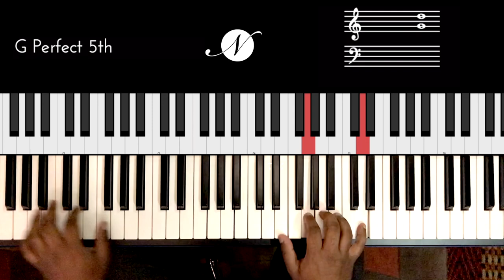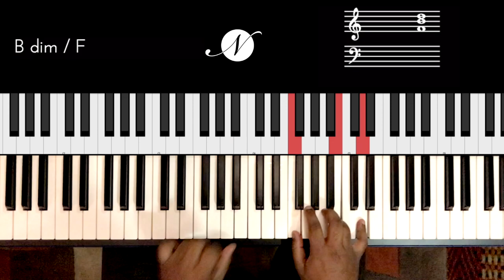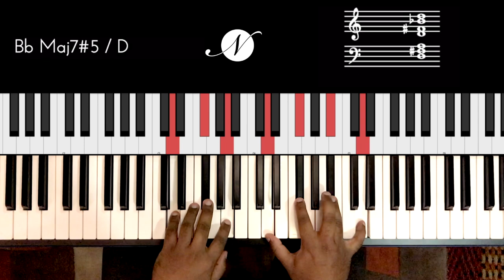Riff #2296 - Jason Zac